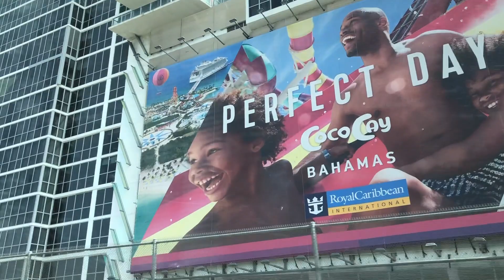Hair GONE Wrong In Miami Vlog!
We took a bacation trip to Miami and my hair just wouldnt do right! We got on a speed boat in Miami Beach and saw large mansions together. Of course we got food and went to the malls. For the natural ladies, what do you use on your hair? Kevin says that he loves me either way... that's one of the many reasons why I love him 😍